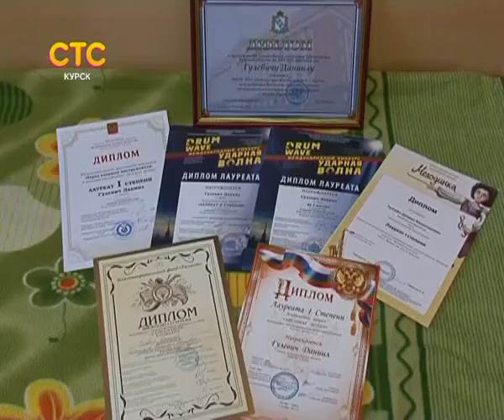СТС-Курск. Частности. Итоги года. 30 декабря 2016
Kuryane.avi